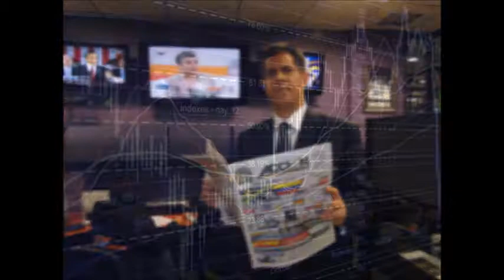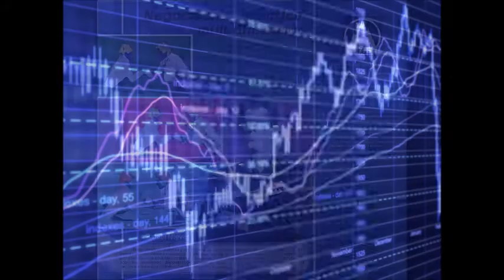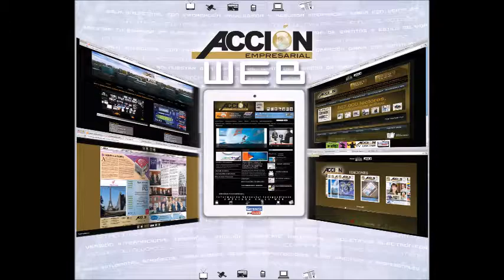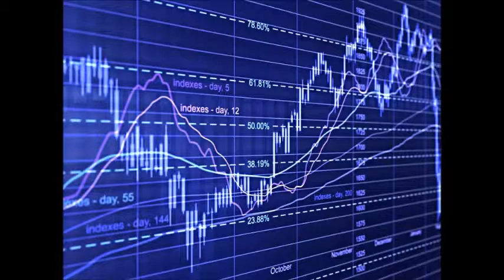GERENCIA 360 SABADO 180317_P6_BEATRIZ DEL OLMO_GPT